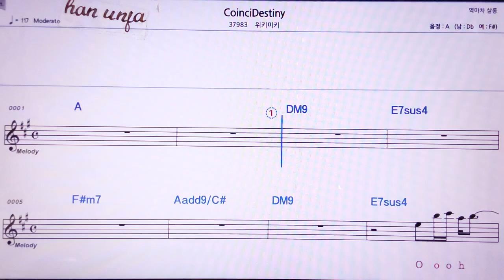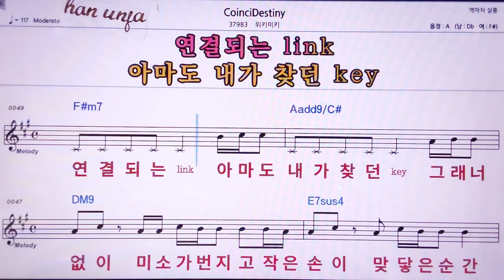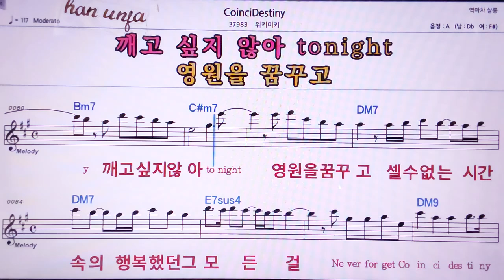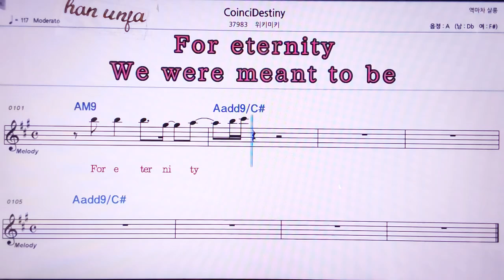💖Council Destiny /위키미키 👍MR,노래방, 악보, 코드,Karaoke With Sheet Music